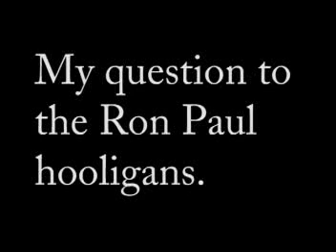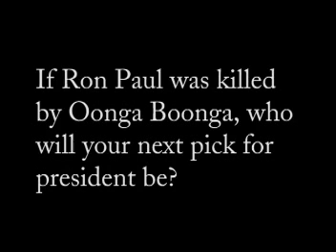Quesh to Paultards, what if RP was killed by Oonga Boonga?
My question for all the Ron Paul nuts out there...